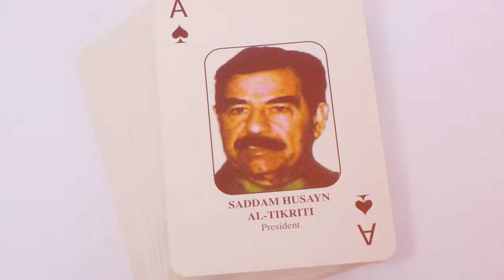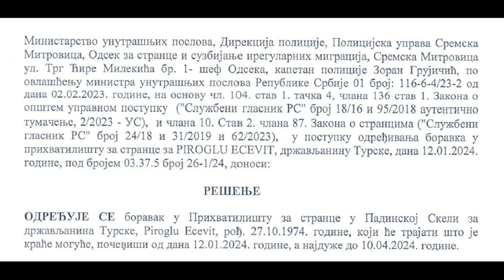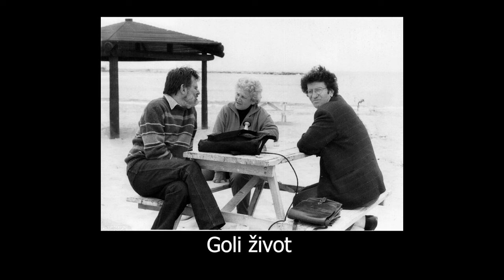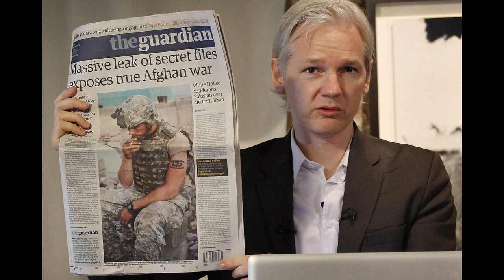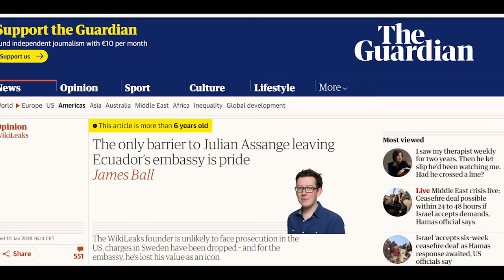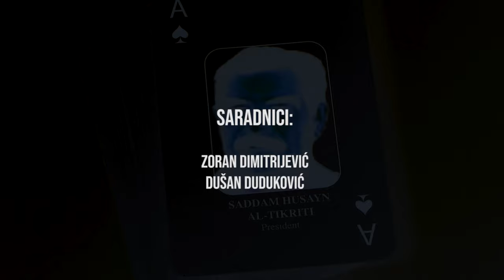Osmatračnica - Nadzirati i kažnjavati u XXI veku (4. 3. 2024)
Ratibor Trivunac i Ivan Zlatić razgovaraju o zatvorima i fenomenu lišavanja slobode, te konceptu političkih zatvorenika i konkretnim takvim slučajevima kod nas i u svetu.

Uvod (0:00)
Edževit Piroglu (01:55)
Političko zatvaranje, zatvaranje kao takvo i zatvorska industrija (08:54)
Goli otok (35:26)
Aleksej Navaljni (40:33)
Donald Tramp (53:49)
Zdravko Deurić i Jugoremedija (1:02:56)
Džulijan Asanž (1:16:54)
Danijela Klet (1:43:35)
Pola Roupa i Revolucionarna borba (1:51:25)
Novica Antić (1:56:50)